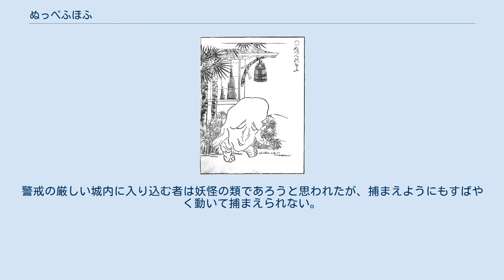ぬっぺふほふ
佐脇嵩之『百怪図巻』より「ぬつへつほう」 鳥山石燕『画図百鬼夜行』より「ぬつへつほふ」 水木しげるロードに設置されている「ぬっぺっぽう」のブロンズ像。
 ぬっぺふほふまたはぬっぺっぽうは、『画図百鬼夜行』や『百怪図巻』などの江戸時代の妖怪絵巻にある妖怪。
顔と体の皺の区別のつかない、一頭身の肉の塊のような姿で描かれている。
 絵巻には名前と絵があるに過ぎず、解説文の記述はほとんどないが、その名前や、洒落本『新吾左出放題盲牛』(1781)に「ぬっぺっぽうといふ化けもの有り。目もなく耳も無く」とあることから、のっぺらぼうの一種と見られている。
乾猷平は、紫水文庫所蔵の古写絵本（年代不明）に「ぬっべっほう」という妖怪が描かれており、「古いヒキガエルが化けたものとも、狐狸の類ともいう」とあることを紹介している。
この「ぬっべっほう」の絵は、「皺の多い琉球芋に短い四肢を配したやうな化物」と表現されている。
また先述の『新吾左出放題盲牛』には「死人の脂を吸い、針大こくを喰う。昔は医者に化けて出てきたが、今はそのまま出てくる……」などと書かれている。
 また妖怪研究家の多田克己は、のっぺらぼうは現在では顔に目鼻がまったくない妖怪として知られているが、古くはこのぬっぺふほふのように顔と体の区別のつかない形態のものだったとしている。
顔に白粉をぬっぺりと塗った様を「白化」というが、この「白化」には「しらばっくれる、とぼける」「明け透けに打ち明けて言うと見せかけて騙す」「露骨になる」「白粉で装う」「白い化物」などの意味がある。
その「白化」の意味の体現により、ぬっぺふほふはまず人間に成りすまして（しらばっくれて）通行人に近づき、親しげに会話をし（明け透けに打ち解け）、相手が油断したところで正体を現し（露骨になり）、本来の姿（白粉をべったり塗ったような白い化物）を見せるのだという。
 昭和・平成以降の文献によっては、ぬっぺふほふは廃寺などに現れる妖怪などと記述されているが、これは民俗学者・藤沢衛彦の著書『妖怪画談全集 日本篇 上』で「古寺の軒に一塊の辛苦の如くに出現するぬっぺらぱふ」と解説されていることに由来するものであり、藤沢が「寺に現れる」と述べたのは、『画図百鬼夜行』の背景からの連想に過ぎない創作と指摘されている。
また文献によっては、死肉が化けて生まれた妖怪で、この妖怪が通った跡には腐肉のような臭いが残るなどと記述されているが、一次出典は不明。
 文化時代の随筆『一宵話』に、ぬっぺふほふに似たものが現れた話がある。
 1609年（慶長14年）、駿府城の中庭に、肉塊のような者が現れた。
形は小児のようで、手はあるが指はなく、肉人とでもいうべきものだった。
警戒の厳しい城内に入り込む者は妖怪の類であろうと思われたが、捕まえようにもすばやく動いて捕まえられない。
当時の駿府城に住んでいた徳川家康が、その者を外へ追い出すよう命じたため、家来たちは捕獲をあきらめて城から山のほうへと追い出した。
 後にこの話を聞いた薬学に詳しい者は、それは中国の古書にある「封（ほう）」というもので、白沢図にも記載があり、この肉を食べれば多力を得る仙薬になったと口惜しがったという。